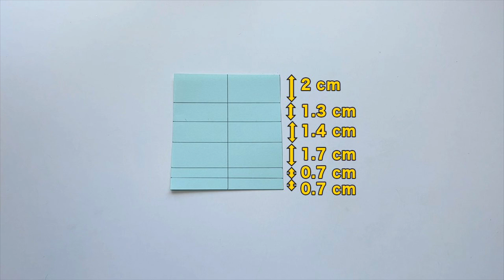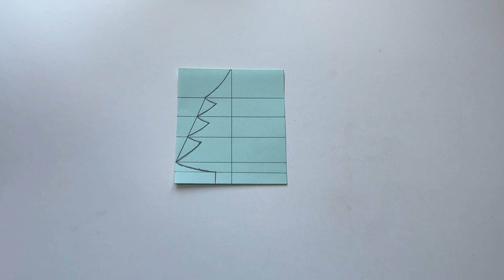フェルト＆ビーズで作れる！ツリーオーナメントの作り方 | DIY Adorable Felt Tree Ornament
フェルト＆ビーズで作れるかわいいツリーオーナメントの作り方をご紹介します🎄✨
そのまま飾ったりツリーの飾りにもできますが、ヒモの代わりに後ろにピンをつけてブローチにしてもかわいいですよ♪
手作りプレゼントにもおすすめです🎁
＊RAYオリジナルデザインです。

※「字幕」をオンにすると作り方の解説を見ることができます。

［材料］
- フェルト…100均や手芸店で売っているフェルト
- DMC 25番 刺繍糸もしくはミシン糸
- ビーズ
- スパンコール
- 紐
- リボン

I'll show you how to make an adorable Christmas tree ornament with felt and sequins🎄✨
Great for creative gifts for your friends and family🎁

[Materials]
- Felt
- Embroidery Thread DMC 25 or sewing thread
- Beads
- Sequins
- String
- Ribbon